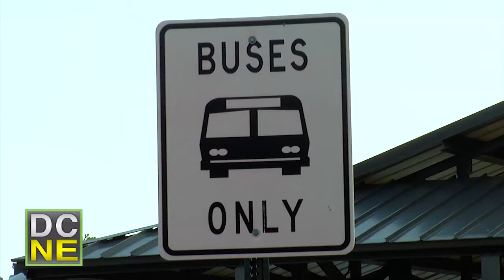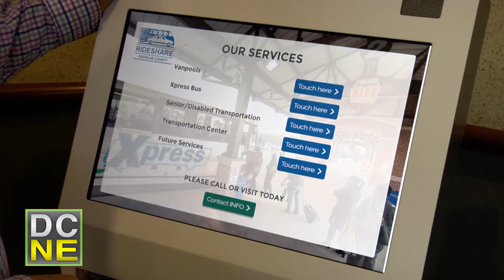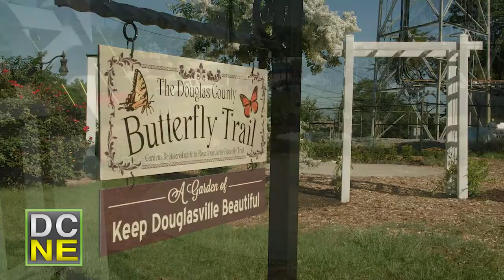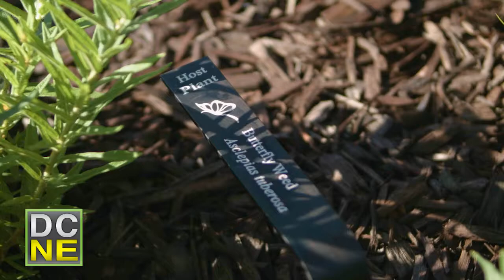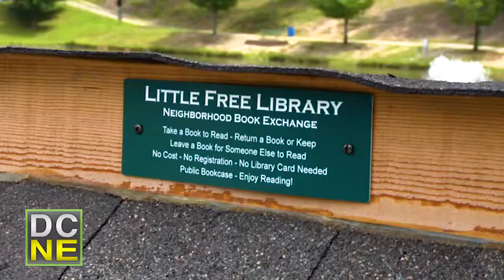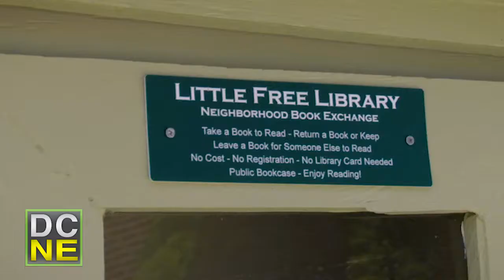DCNE 2017 07JUL